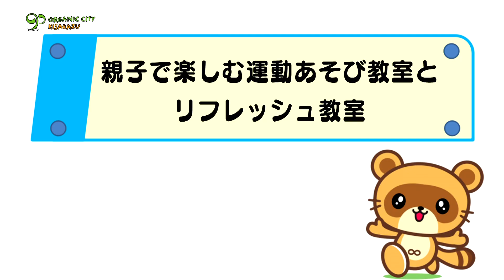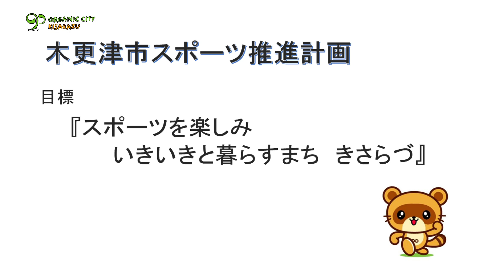オーガニックシティきさらづ＃40(親子運動遊び教室＆リフレッシュ教室)